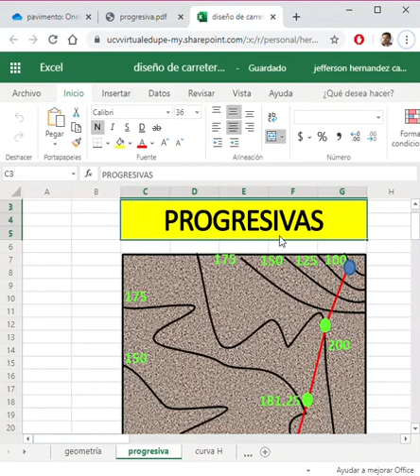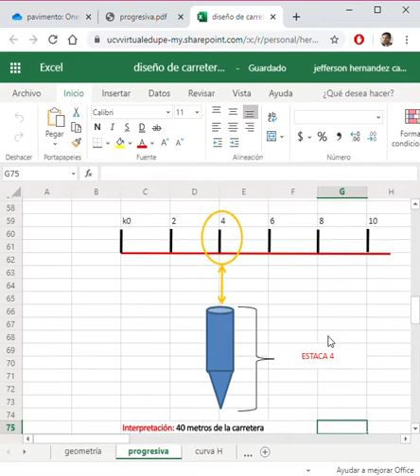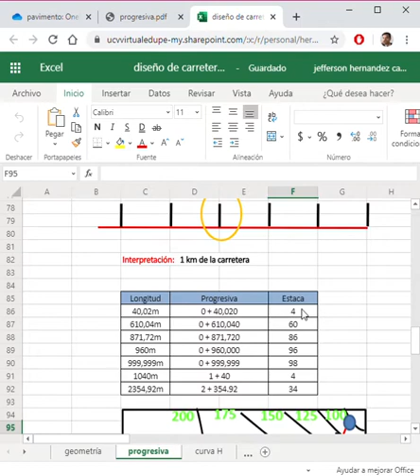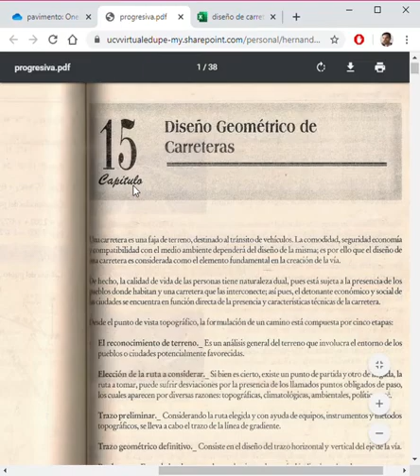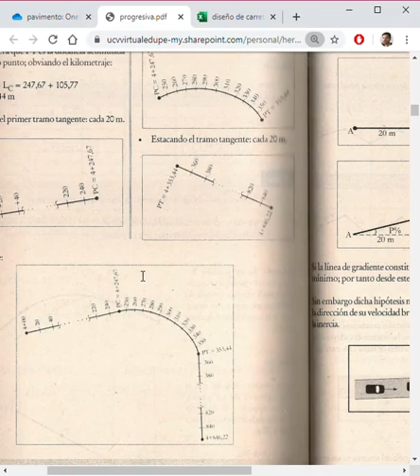Estacas y Progresivas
Autor es Jorge Mendoza Dueñas.
Recomendable usar su libro respecto al otro que también es bueno pero recomiendo este.